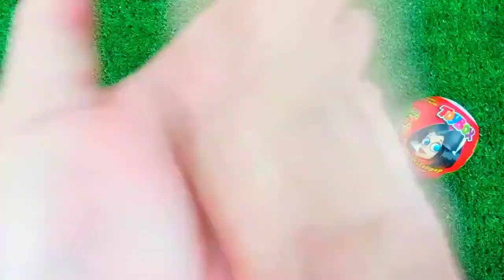ASMR RAINBOW 막대사탕과 과자! 맛있는 무지개 막대사탕ASMR Mukbang 두찜 신메뉴 스팸부대찜닭 먹방 떡볶이 튀김 치즈볼 | HIU